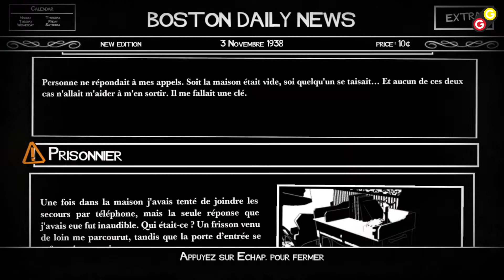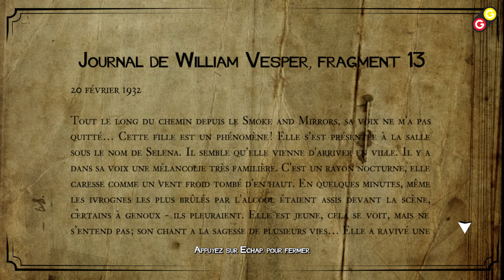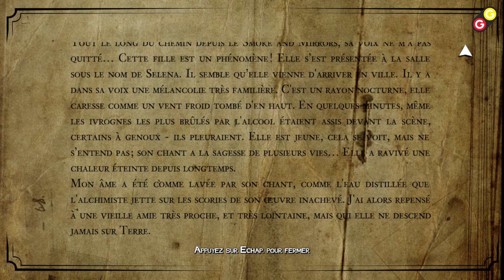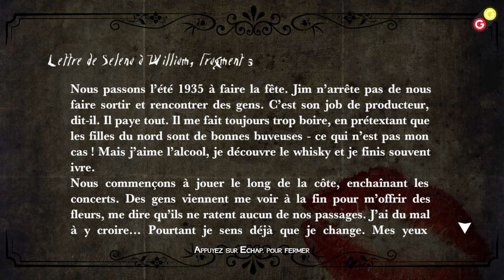GG - White Night - Let's Play #04 La cuisine c'est moi !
Episode 4 du Let's Play de White Night
La cuisine c'est moi !